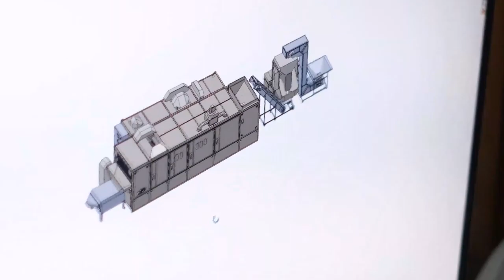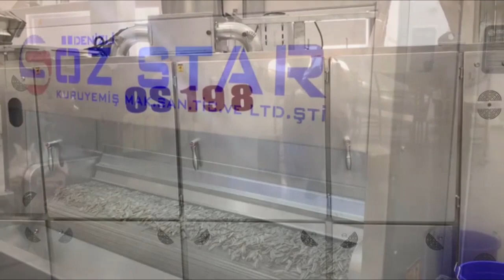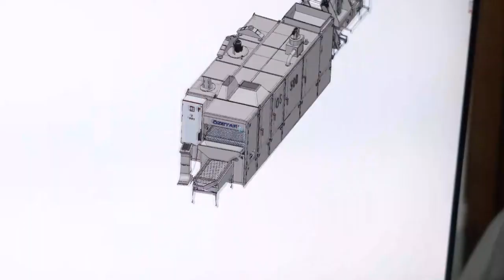Nut Roasting Machine Belt Type Roasting Machine Os198